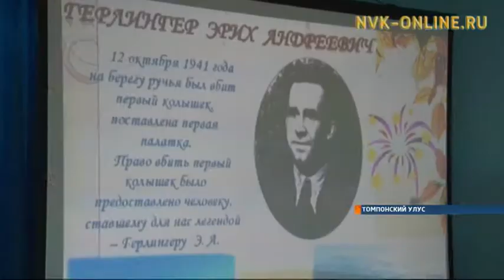В посёлке Томпонского района прошла конференция «Герлингерские чтения»